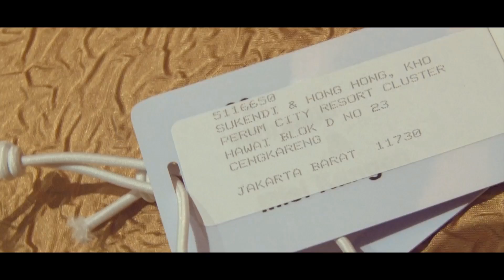Founders Diamond Night - Shu San & Tiong Eng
Founders Diamond Night - Shu San & Tiong Eng  @ Ciputra Artpreneur
4 Juni 2016